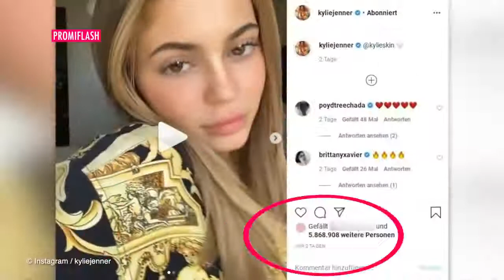Kaum erkannt Kylie Jenner präsentiert sich total natürlich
Kylie Jenner (22) setzt aktuell auf Natürlichkeit! Die junge Unternehmerin ist vielen Fans vor allem mit aufwendigem Make-up inklusive dicker Foundation und langen Wimpern bekannt. Doch dieser Style muss aktuell pausieren: Im Netz präsentierte sich die Mutter der kleinen Stormi Webster (2) zuletzt ganz natürlich und ohne Schminke! In einem kurzen Video zeigt die 22-Jährige stolz ihre Sommersprossen – ihre Fans sind davon schlichtweg begeistert.